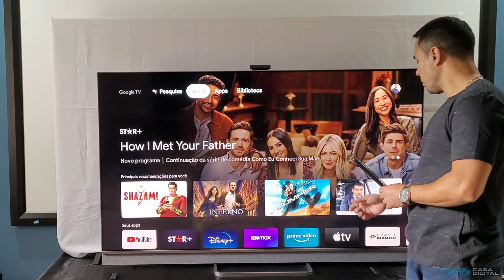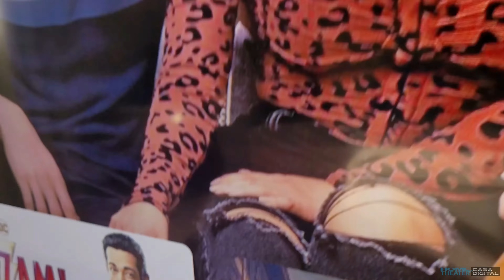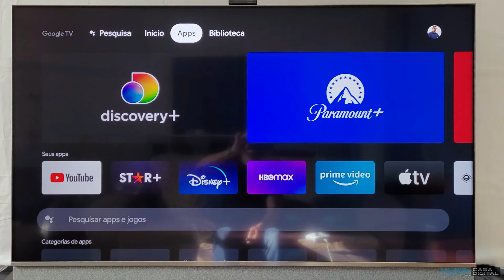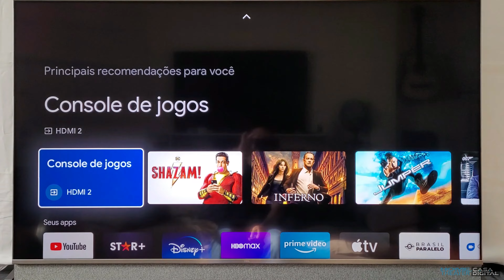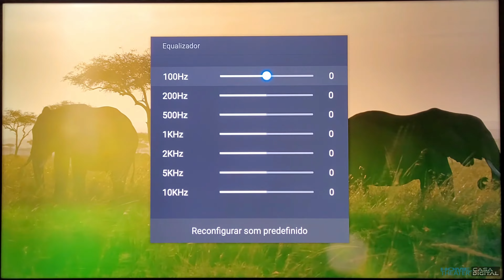TV QLED TCL 65 C825 MINI LED COM MUITO BRILHO E GOOGLE TV - TESTE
O modelo C825 de 65" 4K Mini LED está disponível no site da TCL Brasil e Na Griffe Home Theater. Clique e saiba mais sobre IMAX ENHANCED e outros recursos da TV.

@GriffeHomeTheater-griffeht   empresa especializada em projeto venda e instalação de equipamentos para sala de home theater, auditório sala de reunião e automação residencial.

confira nossos vídeos com dicas e apresentação de produto!

🤓 OBS: 80 % dos produtos não estão em nossa loja virtual, favor consultar em nosso televendas ou WhatsApp , JBL KLIPSCH OPTOMA EPSON PIONEER OSD ONKYO DENON e outras marcas.

🎬 Home Theater   🔊 Som Ambiente   🧠 Casa Inteligente  🤓 Automação Residencial

👉 acesse os vídeos abaixo para ser um especialista em home theater

0:00 | Introdução
0:47 | Smart tv TCL 65 4K C825
1:07 | SoundBar ONKYO 15W x 2
1:30 | Conexões
3:02 | Qualidade de imagem
3:35 | Tecnologia Mini LED
4:18 | Qualidade de som
5:28 | inscreva-seO modelo C825 de 65" 4K Mini LED está disponível no site da TCL Brasil e Na Griffe Home Theater. Clique e saiba mais sobre IMAX ENHANCED e outros recursos da TV.

@Griffe Home Theater - griffeht  empresa especializada em projeto venda e instalação de equipamentos para sala de home theater, auditório sala de reunião e automação residencial.

0:00 | Introdução
0:47 | Smart tv TCL 65 4K C825
1:07 | SoundBar ONKYO 15W x 2
1:30 | Conexões
3:02 | Qualidade de imagem
3:35 | Tecnologia Mini LED
4:18 | Qualidade de som
5:28 | inscreva-se